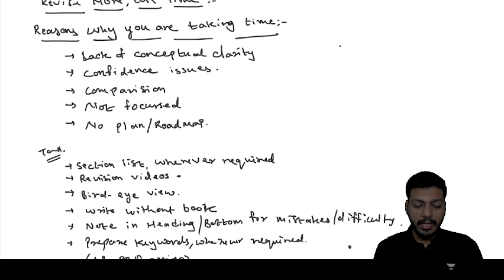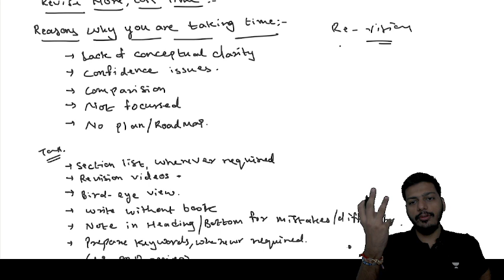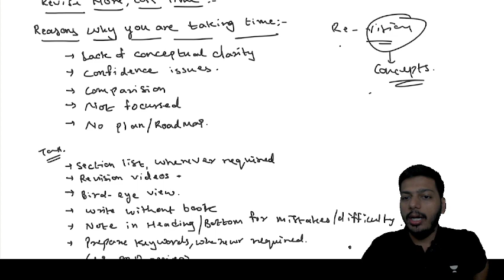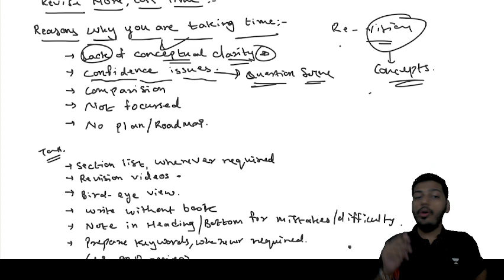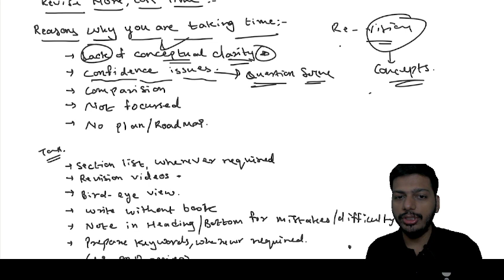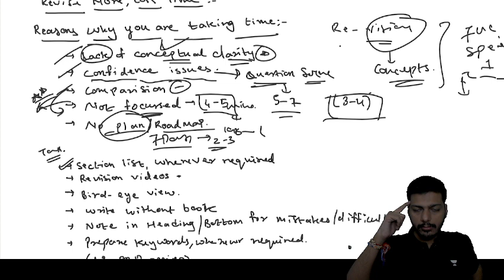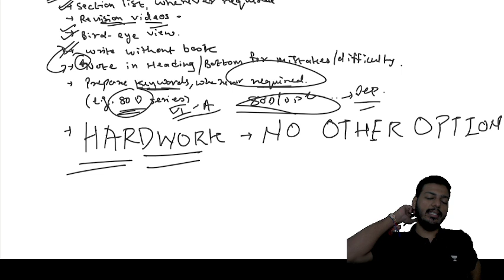Want to Revise more in Less Time : CA Intermediate Nov'23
Never Before Offer - Save Up To 30% 🎯

Save Up To 30% on all CA Intermediate Subscriptions
(20% Code Discount+10% Price Dropped) 🎁

Use your favorite Educator's Code 🤩

Best CA Inter Results Ever | May 2023 🏆
👉 6 AIRs in the Top 50
👉 60+ Scored 500+ marks
👉 920+ Learners Passed